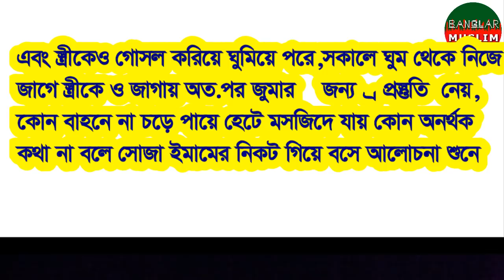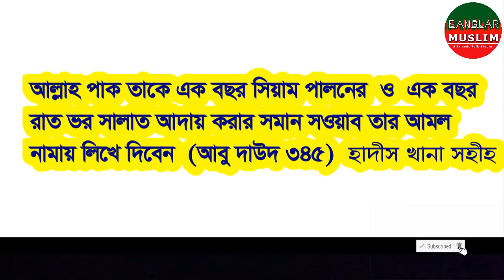কখন বা কোন দিন স্ত্রীর সাথে মিলিত হলে ১ বছরের নামাজ ও রোজার সমান আল্লাহ দান করেন | সহীহ হাদিস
কখন বা কোন দিন স্ত্রীর সাথে মিলিত হলে ১ বছরের নামাজ ও রোজার সমান আল্রাহ দান করেন | সহীহ হাদিস
মুসলিম স্বামী স্ত্রীদের এই হাদিসের কথা জেনে রাখা জরুরী
স্বামী স্ত্রী হেসে কথা বলাও সদকা

রাসুল সা এ কথা বলেছেন
ইসলামী স্বামীর মর্যাদা যেমন আল্লাহ দিয়েছেন তেমনি
স্ত্রীকেও মযৃাদা দান করেছেন

কোন সময়ে মিলিত হলে আল্লাহ একবছর রোজা ও নামাজের সওয়াব লিখে দেয়া হল্ােওস বিন আওস আস সাকাফ রিা হতে বর্ণিত তিনি বরেন রাসুল সা কে বলতে শুনেছি
যে ব‌্যক্তি জুমার দিন গোসল করে ও স্ত্রীকে গোসল করাবে
প্রতু‌্যষে ঘুম থেকে উঠবে নিজে জাগবে ও স্ত্রীকেও জাগাবে
জুমার জন্র পায়ে হেটে মসজিদে যাবে
কোন অনর্থক কথা না বলে ইমামের নিকটে বসবে
মসজিদে যাওয়ার প্রতিটি পদক্ষেপে সে এক বছর যাবৎ রাতভর নামাজ পড়ার সওয়াব লিখে দেয়া হবে ও এক বছর রোজা রাখার সওয়াব দেয়া হবব্ােবু দাউদ ৩৪৫
আরো হাইদস ভিডিও তে রয়েছে